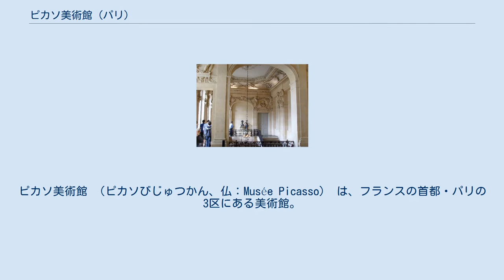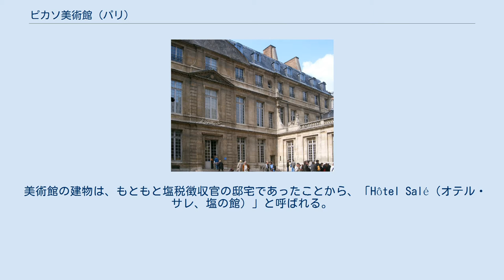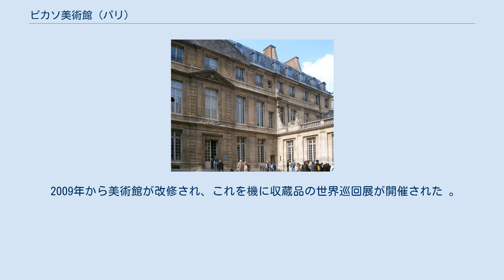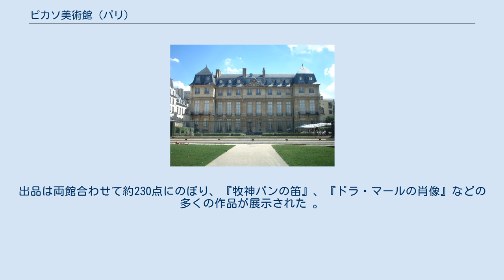ピカソ美術館 (パリ)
パブロ・ピカソ
ピカソ美術館 （ピカソびじゅつかん、仏：Musée Picasso） は、フランスの首都・パリの3区にある美術館。
パリ国立ピカソ美術館 （Musée National Picasso, Paris） ともいう。
 エントランス (2005年4月) 階段ホール (2007年6月) ピカソ美術館は、その名のとおり画家パブロ・ピカソの作品を収蔵・展示している国立美術館で、パリ3区の南部に位置している。
その収蔵品は、ピカソの遺族が相続税として物納した作品が中心となっており 、1973年に死去したピカソが最後まで手元に留めていた貴重なものが多い 。
「青の時代」と呼ばれている初期の代表作『自画像』をはじめとして、『籐椅子のある静物』、『肘掛け椅子に座るオルガの肖像』、『浜辺を駆ける二人の女 (駆けっこ)』、『牧神パンの笛』、『ドラ・マールの肖像』、『接吻』などを収蔵している。
 美術館の建物は、もともと塩税徴収官の邸宅であったことから、「Hôtel Salé（オテル・サレ、塩の館）」と呼ばれる。
1656年から1659年にかけて建築家ジャン・ド・ブイエによって建設され、歴史的な建造物として1964年、パリ市に買収された。
その後、ピカソの作品群を収めた美術館への転用が計画され、1976年、コンペで選ばれた建築家のロラン・シムネが改修を担当し、ディエゴ・ジャコメッティ（有名なアルベルト・ジャコメッティの弟）がシャンデリアやイス、テーブルなどのデザインを担当した。
改修工事の後、1985年、美術館は開館の運びとなった 。
 ピカソ美術館は、絵画、彫刻、デッサン、陶器、版画のほか、直筆の書簡や写真なども収めており、収蔵数は約5,000点に及ぶ 。
ピカソの作品だけではなく、彼自身が収集したブラック、セザンヌ、ドガ、マティスなどの作品も所蔵している。
作品は、青の時代、バラ色の時代、キュビスム、新古典主義、シュルレアリスムと年代順に展示されており、ピカソの画風の変化をたどることができる。
庭園には彼の製作した彫刻が配置されている。
 2009年から美術館が改修され、これを機に収蔵品の世界巡回展が開催された 。
日本での開催は、マドリード、アブダビに次ぐ開催となり 、2008年10月4日から12月14日まで、東京の国立新美術館で「巨匠ピカソ　愛と創造の軌跡」と題して、また、同じく東京のサントリー美術館で「巨匠ピカソ　魂のポートレート」と題して、2つの美術館で同時開催となった。
出品は両館合わせて約230点にのぼり、『牧神パンの笛』、『ドラ・マールの肖像』などの多くの作品が展示された 。
 改修工事は当初2011年までの予定であったが、工事は毎年のように遅れに遅れ、2014年10月25日にようやくリニューアルオープン、同28日より一般公開も再開した。